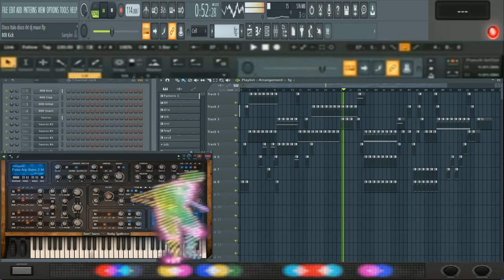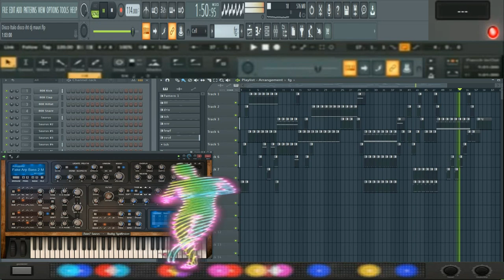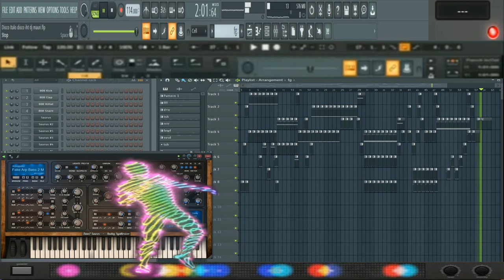Giovanni Disco Italo Disco Hit in ( Flstudio Version 31. 1.)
vst usato per composizione  ( Flstudio Version 31. 1.)
nome del brano Giovanni Disco Italo Disco Hit